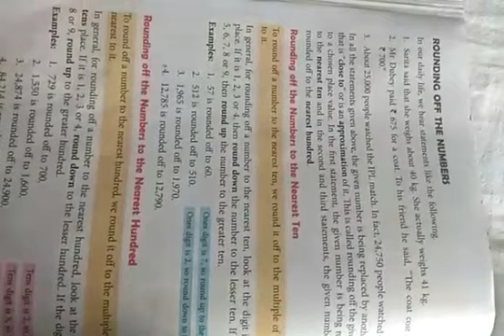Maths Class 5th 21-04